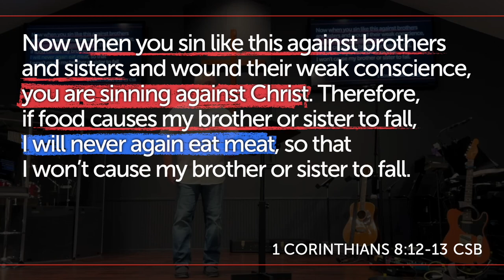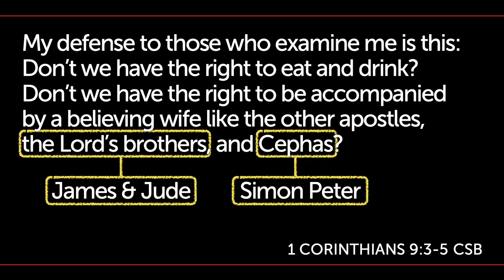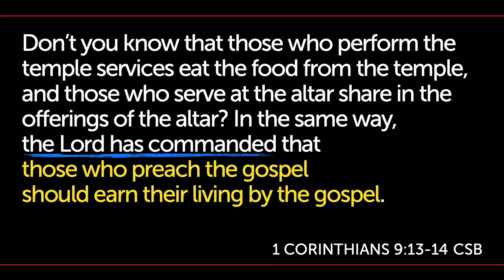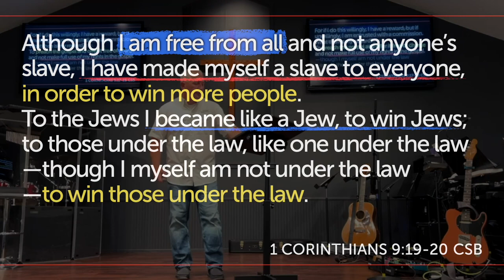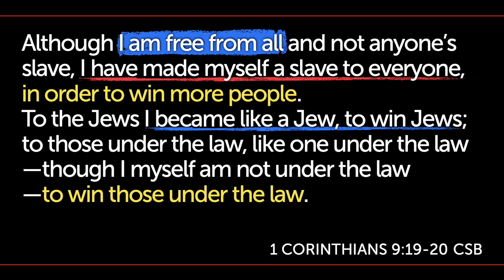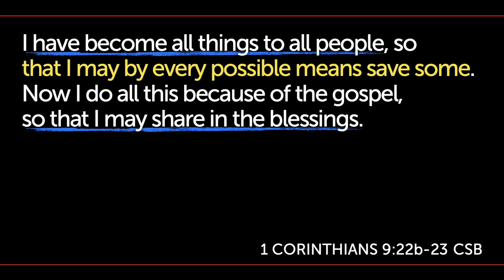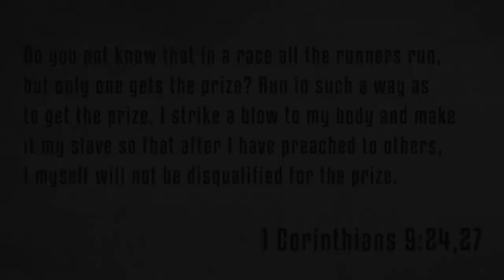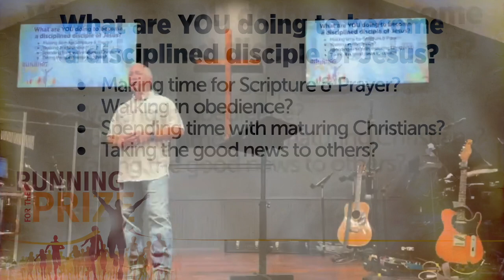10: Running for the Prize (1 Cor 9)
Many people have disciplined body & mind to attain earthly goals, but at the end of life, very few of those accomplishments will matter. But…what if we put that kind of effort in knowing Jesus and making Him known to others? Followers of Jesus are to run, ever aware of the PRIZE at the end of the race.